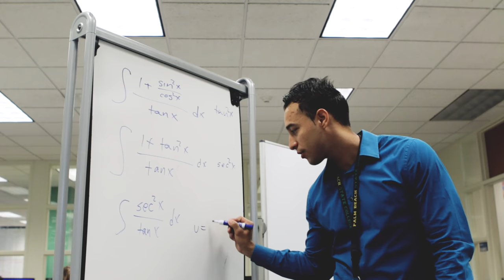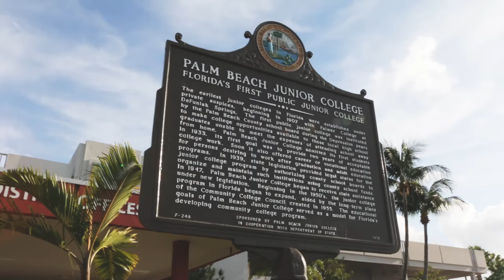Palm Beach State College: 5 campuses, 1 College.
Since opening its doors more than 80 years ago, Palm Beach State College has been an integral player in the remarkable growth and prosperity of Palm Beach County. Our graduates - community and business leaders for generations - have impacted every industry and continue to do so today.

Founded in 1933 as Florida’s first public community college, Palm Beach State has grown from three classrooms and 41 local students to five campuses and 48,000 students from more than 165 countries. One of the top producers of associate degree graduates in the U.S., PBSC also offers baccalaureate degrees, professional certificates, career training, and corporate and continuing education.

Through the years, Palm Beach State College has expanded its mission, programs and reach to become the largest institution of higher education in Palm Beach County and the seventh largest of the 28 colleges in the Florida College System. Each year, more Palm Beach County high school graduates choose PBSC than any other institution. Students enroll at campus locations in Lake Worth, Boca Raton, Palm Beach Gardens and Belle Glade, as well as take courses online. A fifth campus in Loxahatchee Groves is scheduled to open in 2016, extending the College’s reach to the central western portion of the county.